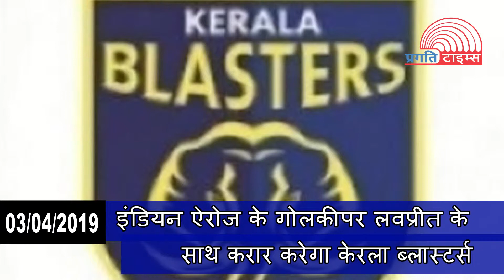Quick Headlines 03 04 2019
Quick Headlines 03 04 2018